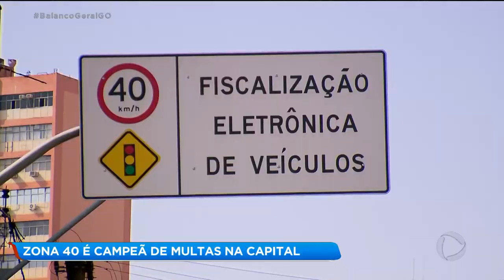ZONA 40 É CAMPEÃ DE MULTAS NA CAPITAL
OS RADARES FIXOS DA ZONA 40 DO CENTRO DE GOIÂNIA SÃO OS CAMPEÕES DE MULTAS DE TRÂNSITO AQUI NA CAPITAL. APESAR DISSO, OS MOTORISTAS CONTINUAM PISANDO O PÉ NAS AVENIDAS PARANAÍBA, TOCANTINS E ARAGUAIA.